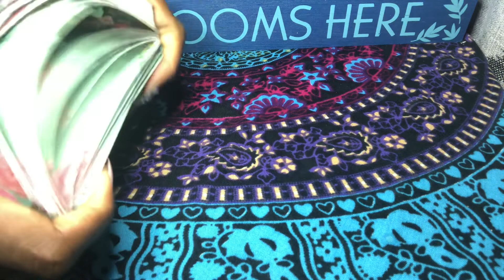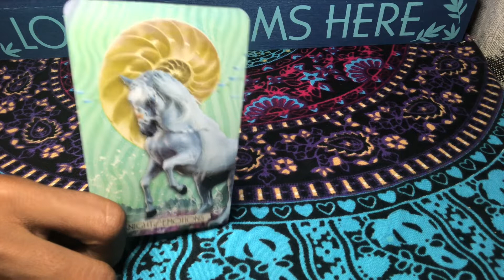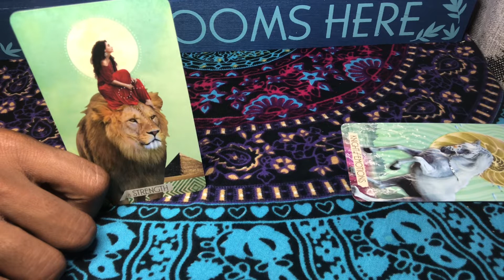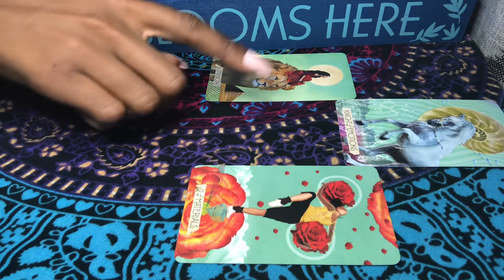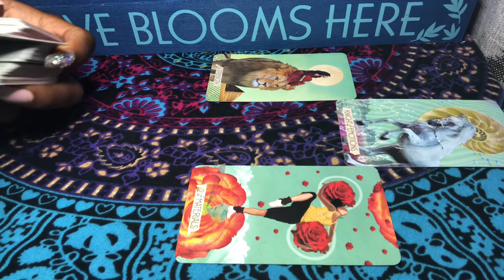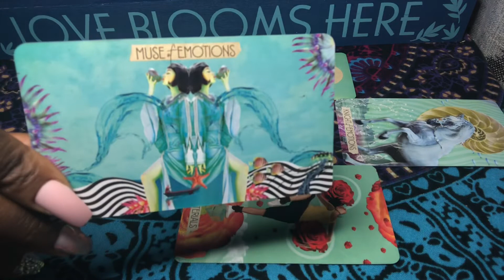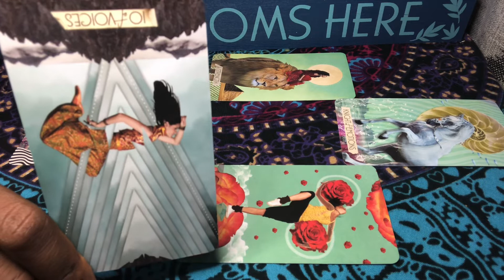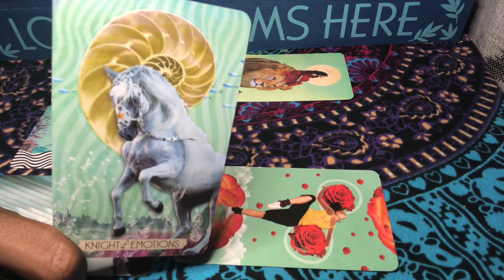♓️ Pisces ~ It’s time to✨believe in 👩‍❤️‍💋‍👨 love again 💗💗 ~ October 🎃 Tarot Love Reading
General Pisces love tarot reading for October, 2020.